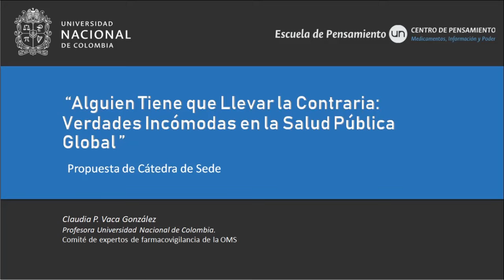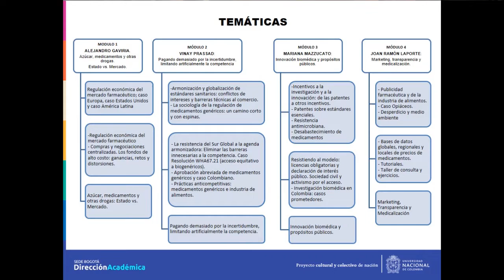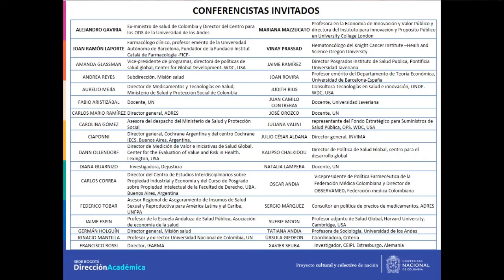01 Verdades incomodas en la salud publica global